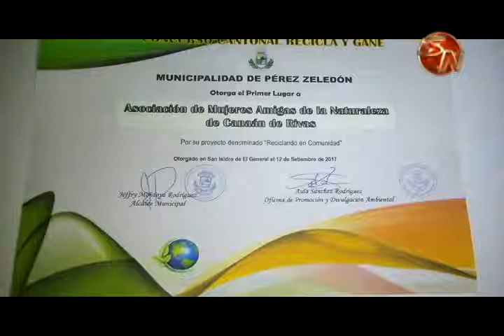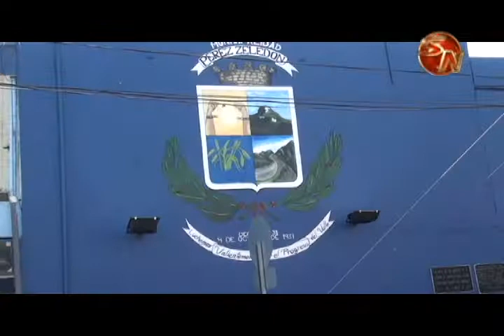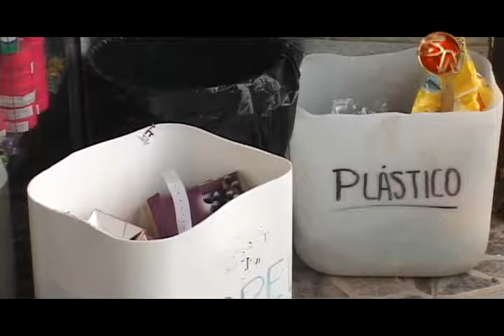Asociación de Mujeres de Canaán ganó concurso para emprender acciones sobre reciclaje